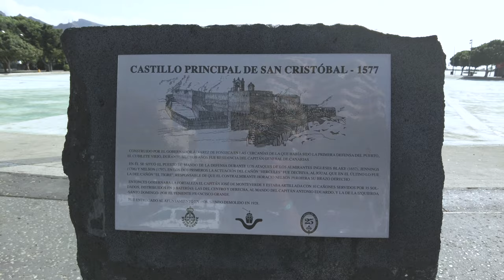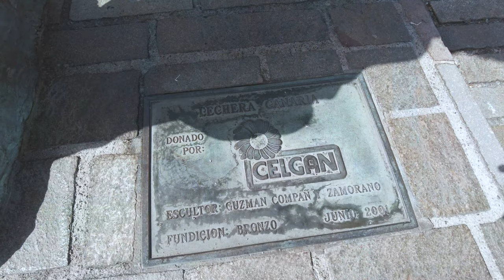Take a Walk Around Tenerife Santa Cruz: Exploring the African Market!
Tired of the same old tourist spots? Come & explore the African Market in Santa Cruz Tenerife. Take a tour of this vibrant marketplace, where you can find one-of-a-kind items and get a cultural experience unlike any other. Get your camera ready, as you'll be surrounded by beautiful sights. No matter if you want to buy souvenirs, explore the unique local food, or simply observe the hustle & bustle of a market visit, you won't be disappointed. Join me on a walk through Tenerife's Santa Cruz Walk & African Market.